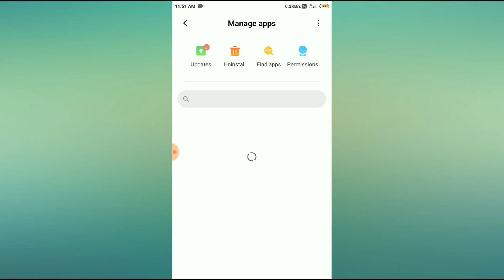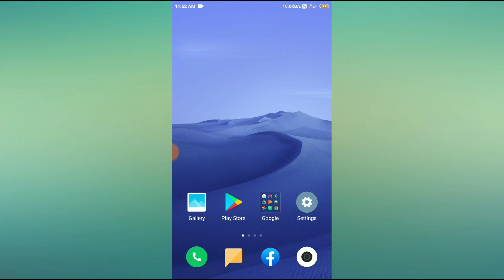Fix Facebook music story not showing problem solved 2022.